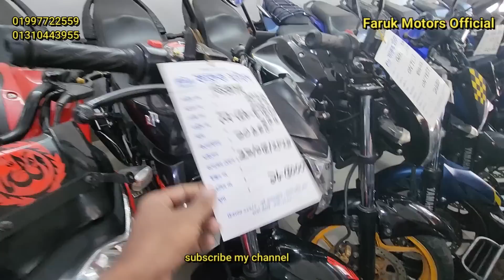faruk motors ১ লাখ ২ লাখ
১৫ হাজার ২০ হাজার ৩০ হাজার ৫০ হাজার ১ লাখ ২ লাখ সকল বাজেটের বাইক পাবেন এইখানে
( FARUK MOTORS )
Mirpur-14 vashantek bazar

faruk motors
Bike zone
bike bd
bike bazar
bike video
olpo takay bike
biker salauddin
salauddin biker
used bike
second hand bike
faruk motors
biker salauddin
shorts
bangladeshi biker
moto vlog
chocolate biker
toto man
biker salauddin
faruk motors
bike zone
kisti offar
biker salauddin
bd bike review
bangladeshi biker
suzuki gsxr
r15v3
r15v4
biker salauddin
faruk motors mirour
bike bd
bike zone
bike bd
sonar bangla motors
biker salauddin
bike bazar